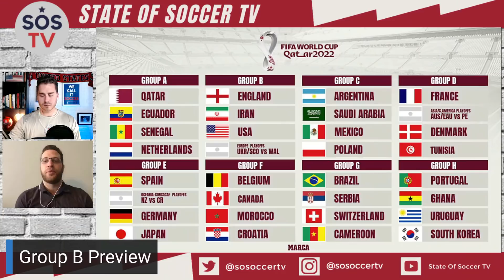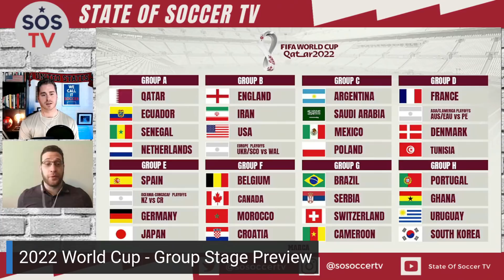World Cup 2022 ● Group Stage Predictions ✅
0:00 - Introduction
0:56 - Group A Preview
4:22 - Group B Preview
9:29 - Group C Preview
12:15 - Group D Preview
16:10 - Group E Preview
19:18 - Group F Preview
24:22 - Group G Preview
29:52 - Group H Preview
34:00 - World Cup Final Prediction
35:17 - Who Is The Dark Horse
36:39 - A Player To Watch

On this episode of @StateOfSoccer we will be predicting the group stage. These are obviously very early predictions but join Josh Sperber (@Josh_Sperber) and I as we run down 'Group A-H'.

This prediction show will showcase specific players, teams, and matchups that everyone wants to hear. We will draw some comparisons to past World Cups and ultimately predict how these groups will finish. On this episode we won't predict the entire knockout stage etc. but will leave you with a surprise at the end!

As always check out all things SOSTV for more original content!